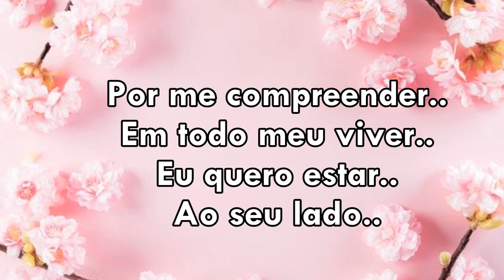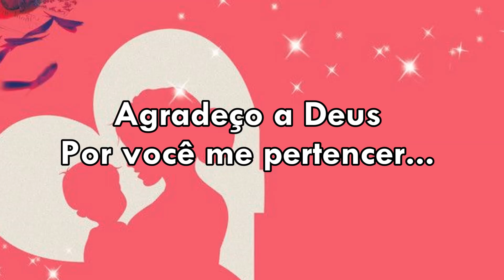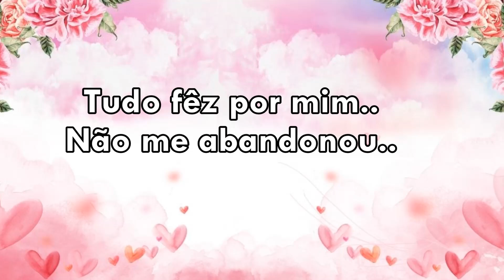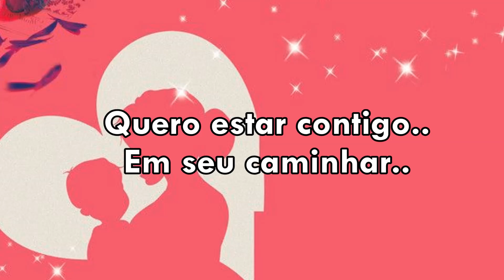Mãe Play Back Com Letras ( Andrea Fontes ) ( P/ Dia das Mães )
Um Presente de Deus, foi ter você! Agradeço a Deus por você me pertencer!
Para sempre oh! Deus! Vamos Te Adorar!
( Editado por: Marilza Chaguri ) ( Louvor com: Andrea Fontes )